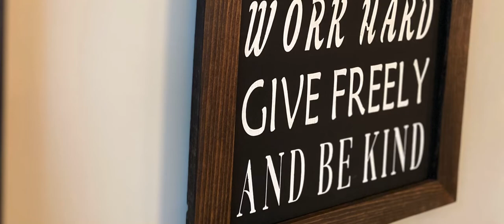Sunny day slideshow